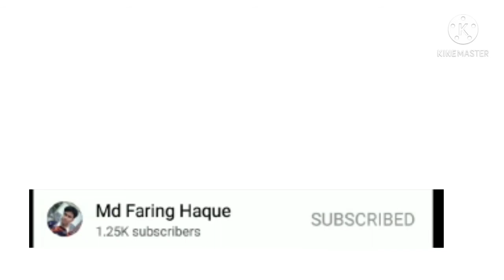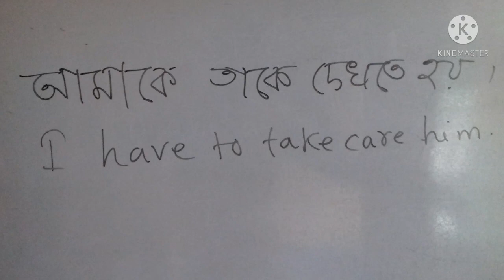Have to /has to / Had to use